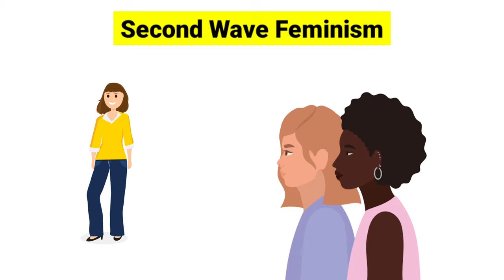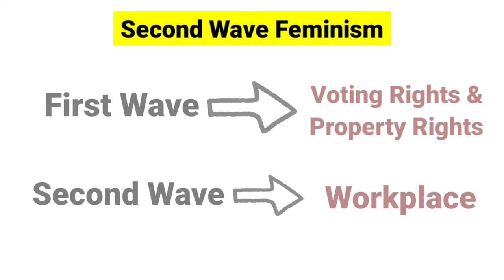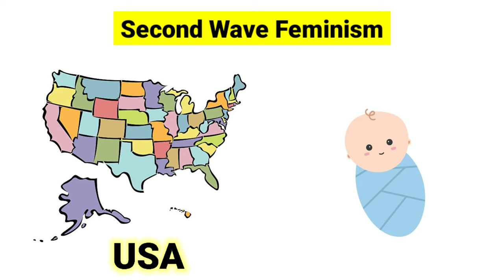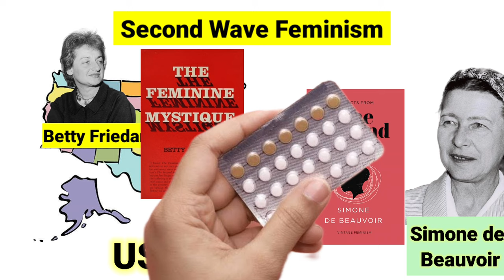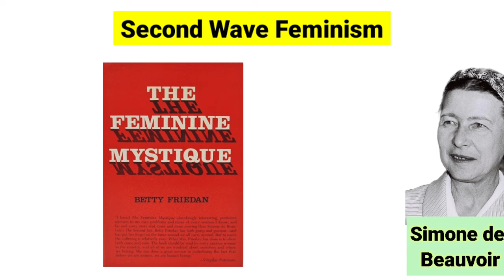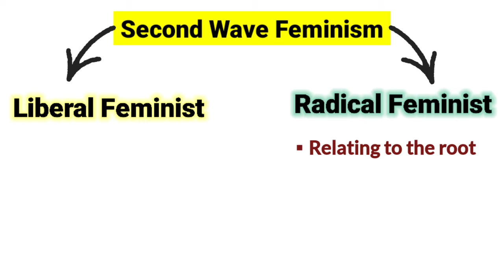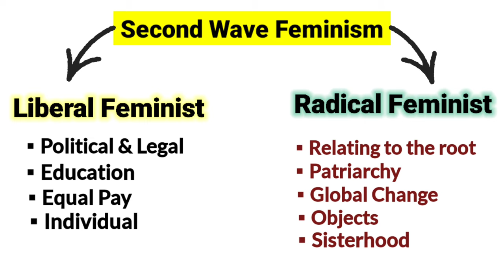Second Wave Feminism The Second sex and the Feminine mystique in hindi